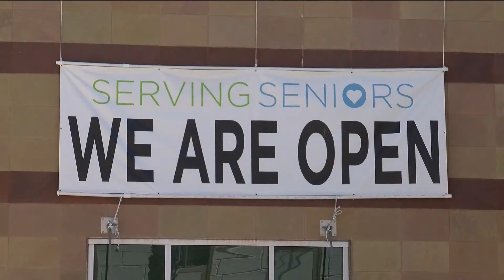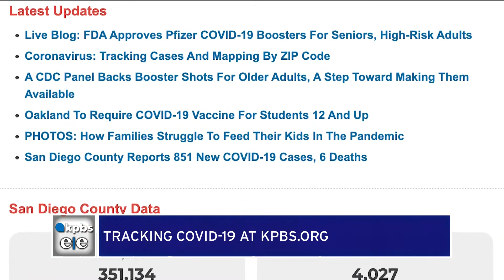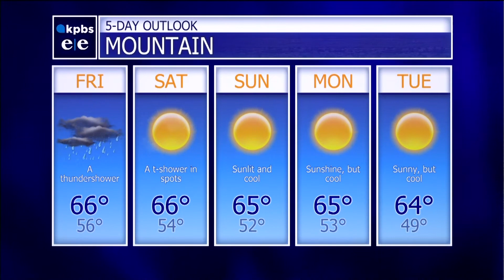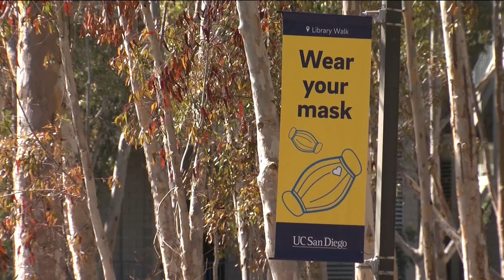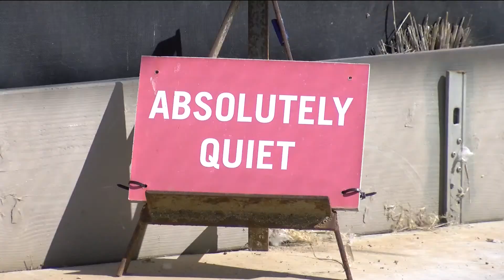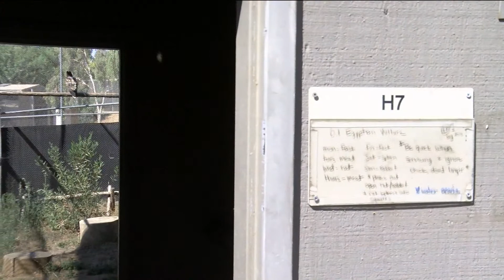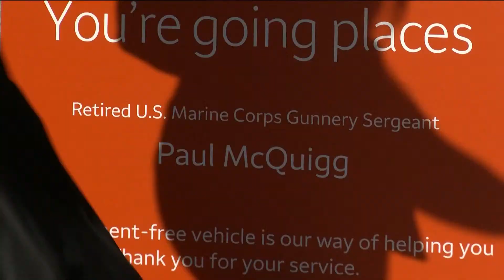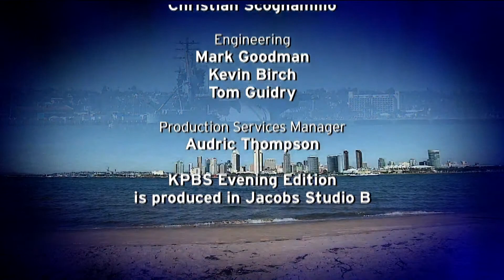KPBS Evening Edition – Thursday, September 23, 2021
Big decisions on booster shots, including who's eligible to get them and when. Plus, the pandemic put many restaurants out of business. Now, local owners are rolling out the red carpet for you to dine out with some good deals, but will service be the same? And, more large wildfires  and less water to go around, the historic move today by the governor to combat climate change.